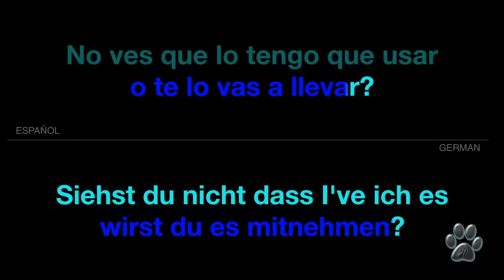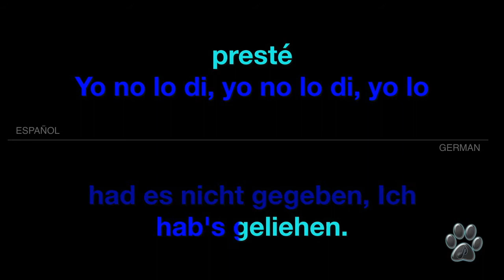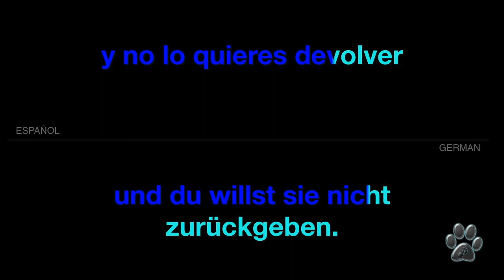Maluma El Préstamo - lyrics- ( spanisch-deutsch ) karaoke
El Prèstamo Letra, Maluma El Prèstamo Lyrics- Video mit audio- Maluma - "El Prestamo" (Video) "El Prestamo" ( spanisch-deutsch Übersetzung ) karaoke